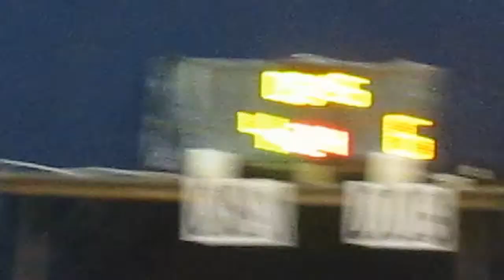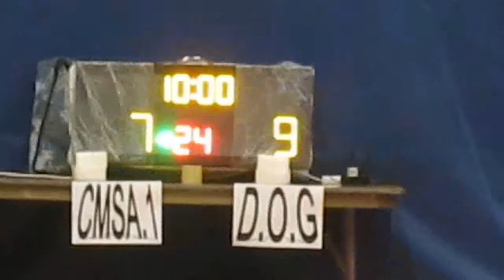RBLHK291114 CMSA 1 vs D O G chunk 1